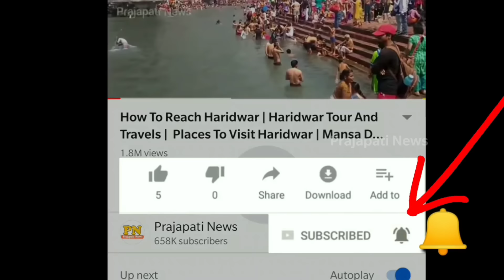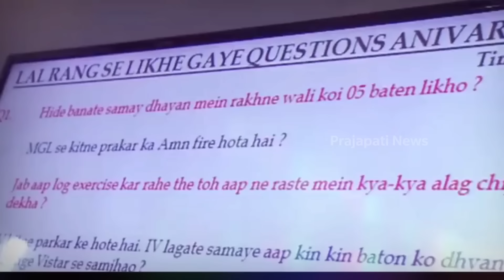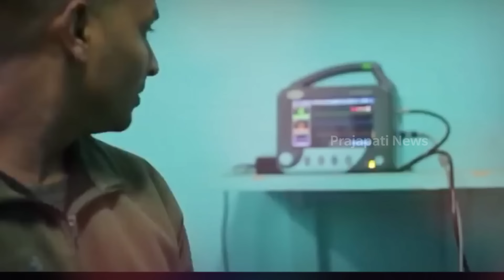ये है भारत के सबसे बड़े कमांडो ? | Para Commando Training In India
para commando salary
para commando ki training
para commando parade
para commando indian army

today in this video see about para commando training in india lots of people want know about para commando salary and para commando indian army

para (Special Forces), commonly known as Para SF, is the special operations unit of the Indian Army. It is attached to the Parachute Regiment.
The unit's heritage stems from World War II, with the creation of the 50th Parachute Brigade in October.

Queries Solved :-
black commando training
indian commando training
indian army selection
indian army running

What is salary of Para Commando?
Salary of Para SF Commandos:

The Officers and Soldiers get paid according to that but the basic pay structure is always the same. The Para Special Forces commandos get paid on an Average pay scale of around 74,000/- per month to 1,64,000/- per month etc.